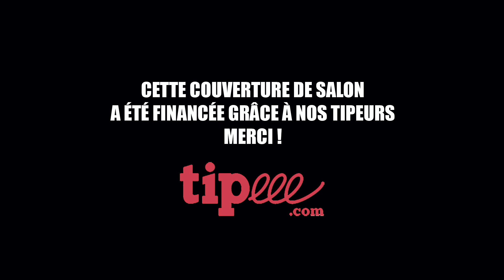FIJ 2020 : Actu jeux de société Explor8 avec Dimitri Perrier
Ludovox.fr était présent à l’édition 2020 du Festival International des Jeux de Cannes pour découvrir les nouveaux jeux de société francophones du moment et les sorties à venir.

Explor8 est une maison d'édition française, qui a édité son premier jeu avec Big Monster en 2018. Nous voici avec Dimitri Perrier, qui revient sur Pirates under Fire, et annonce une nouvelle collaboration avec les mêmes auteurs Marco Canetta & Stefania Niccolini prévu pour la fin d'année.

03:19 : Jeu de cartes familial crée avec Ludovic Maublanc où l'on joue des magiciens dans une école de magie prévu pour cet été.

04:56 : Retour sur le parcours de Dimitri Perrier

06:15 : Les envies d'édition d'Explor8

08:02 : Positionnement d'Explor8 sur l'aspect thématique de ses jeux

Pour retrouver toute l'actu ludique, les fiches de jeux de société, les critiques, les news, les vidéos, les podcasts et tout l'univers Ludovox, une seule adresse : Ludovox.fr !

Ça vous intéresse ? Vous voulez nous soutenir ? N'hésitez pas à aller sur la plateforme Tipeee pour faire un don ! MERCI !